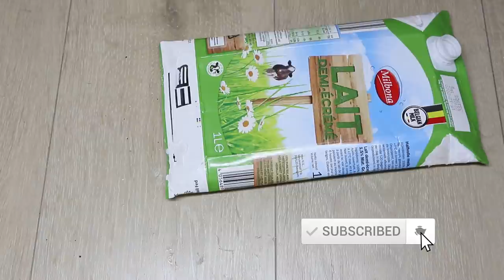Reuse Milk Carton Idea How To Recycle Milk Carton Box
Thank you! With love Kitty Ideas